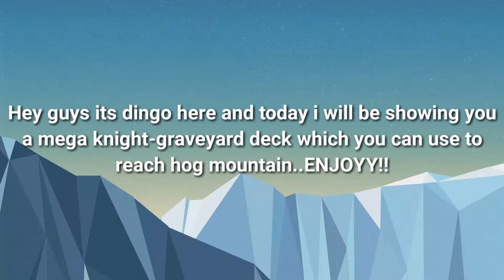THE BEST MEGA KNIGHT-GRAVEYARD DECK TO REACH HOG MOUNTAIN!